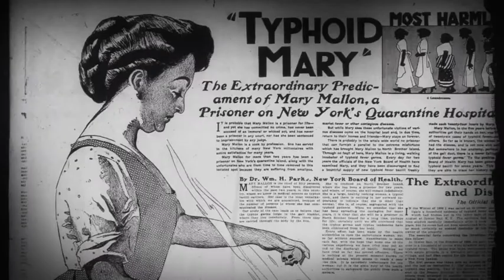Deadly Movie Trailor